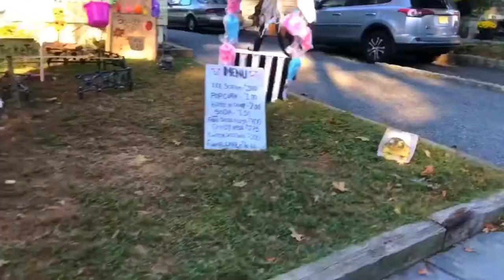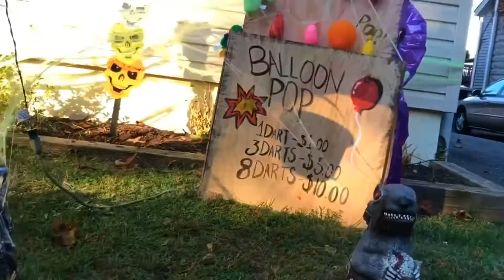I turned my yard into a spooky Halloween carnival cause I’m a clown🤡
My homemade Halloween display of 2019. A carnival theme